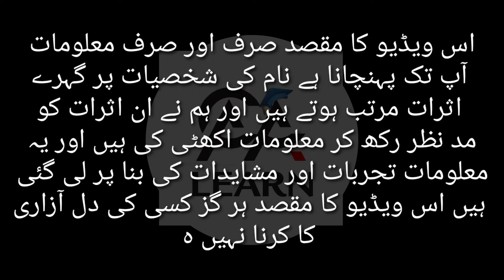Tehreem Name Meaning In Urdu Hindi - Tehreem Name Secrets In Urdu - ACALearn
In This Video Tehreem Name Meaning In Urdu Hindi - Tehreem Name Secrets In Urdu - ACALearn